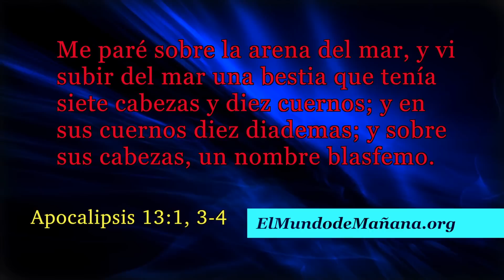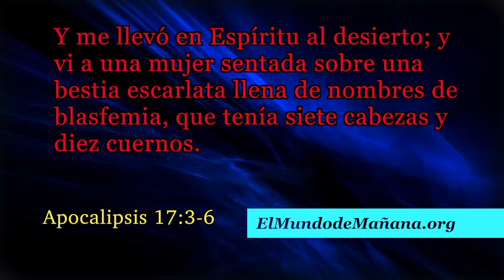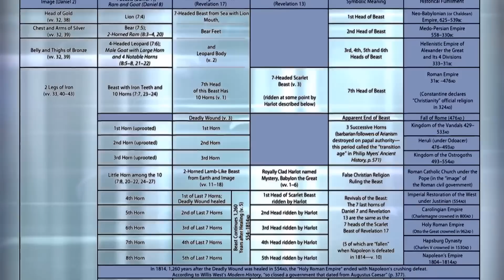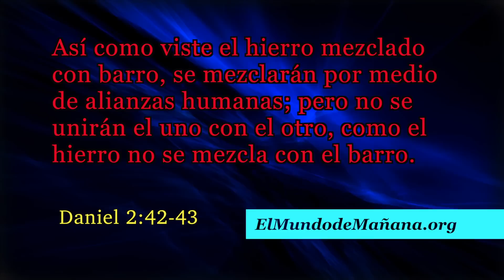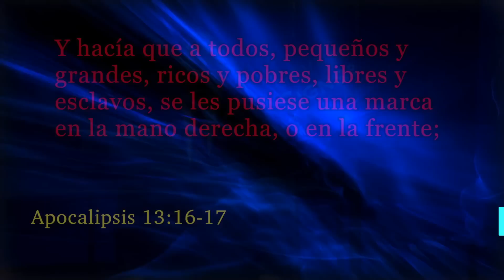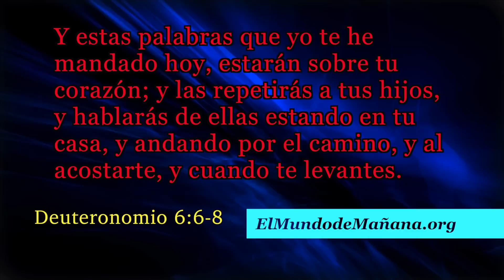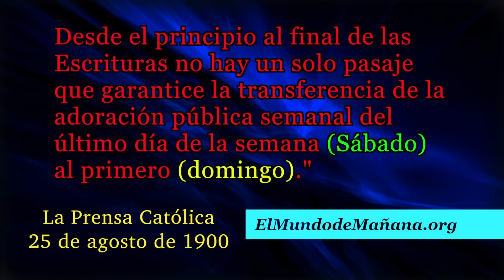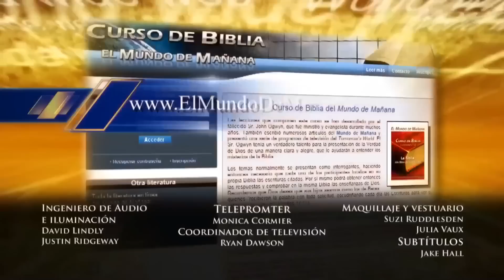Siete señales de la bestia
Una de las figuras más intrigantes de la profecía bíblica es la misteriosa bestia del Apocalipsis...
Síganos aquí en el Mundo Mañana donde hoy le revelaremos siete señales de la bestia
¡Acompáñenos!